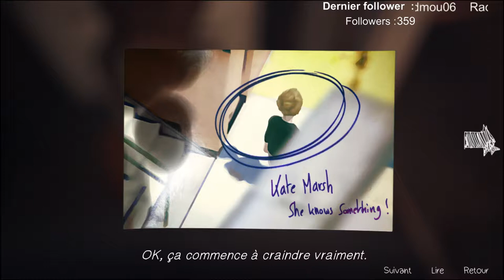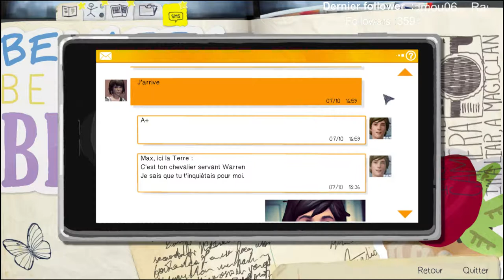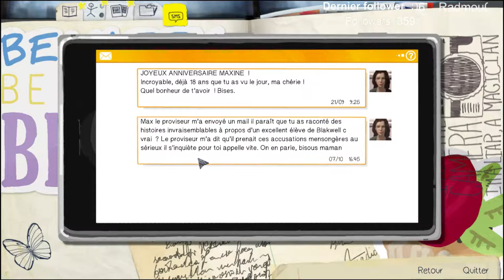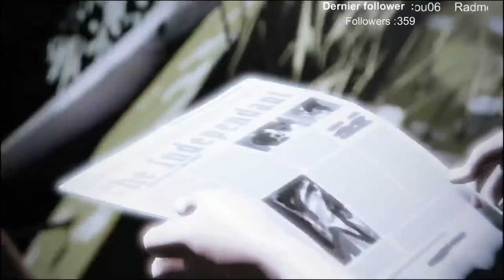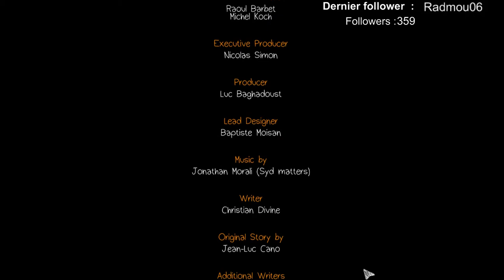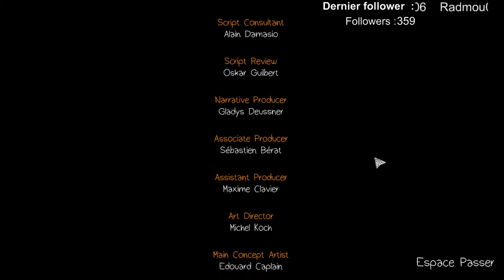[FR] © On ce détent sur du Square Enix - 2 / 2